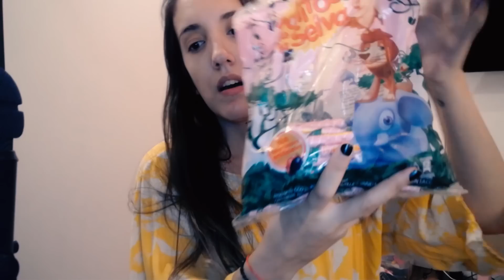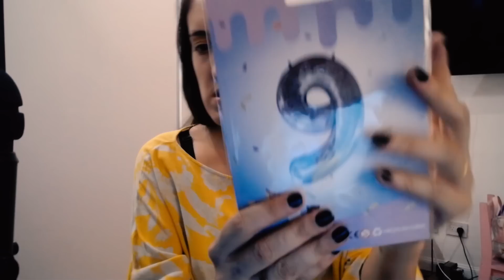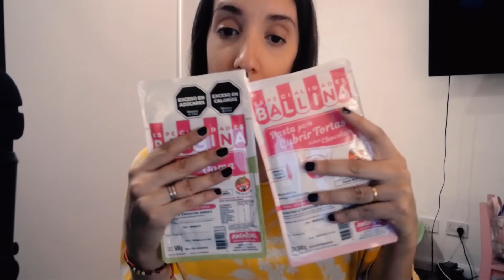ASMR en español - VENDEDORA de COTILLÓN en soft spoken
Hola a todos! soy Stefanía y creo contenido de ASMR para ayudarte a dormir o relajarte, espero que disfrutes del contenido que ofrezco :)

DONACIONES
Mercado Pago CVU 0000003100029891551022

Stefania ASMR

Gracias!